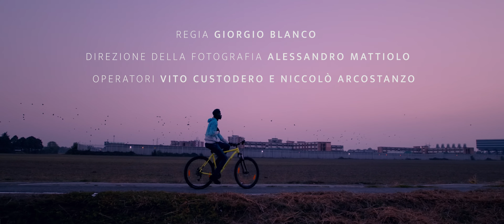Due Venti Contro - Pezzi di Pane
Videoclip di Giorgio Blanco.
Testo e musica di Due Venti Contro.
Registrato al Lab10Studio (Torino).
Hanno suonato: Giacomo Reinero, Nicolò Piccinni, Filippo Cornaglia, Alessio Morritti, Andrea De Carlo.
Mix: Andrea De Carlo.
Master: Giovanni Versari.
Etichetta: Il Piccio Records.
Ufficio Stampa: voolcano // SeiTutto.